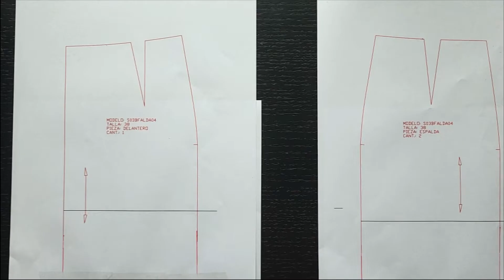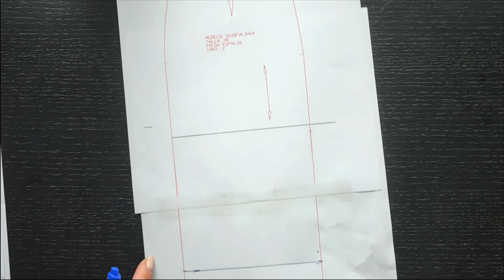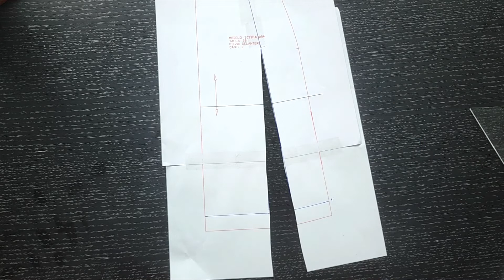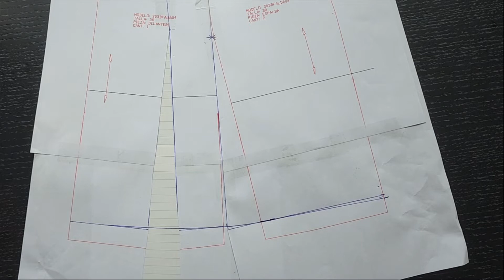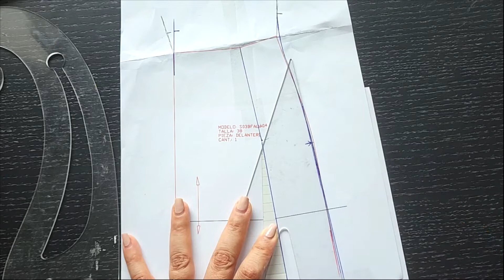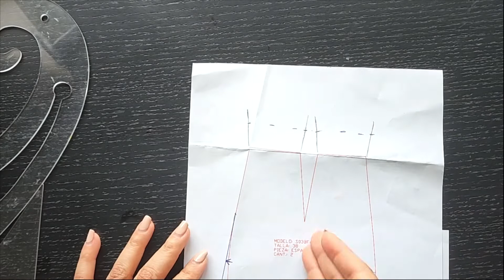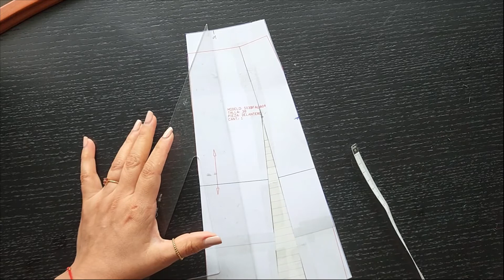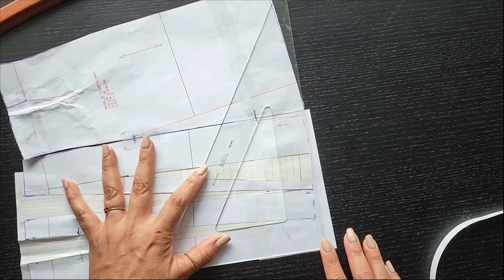PRECIOSA FALDA Evasé con Fuelles- DESARROLLO Y PATRÓN GRATIS para la Silueta Triángulo 🔺🔺 ✍📏📐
Falda Corte en A o Evasé, cintura alta, 2 fuelles para darle el toque de modistería que nos encanta 🌹💕 Esta faldita lo tiene todo!

Finalizo toda la saga de las hermosas triángulos con esta clase de desarrollo pasito a pasito de esta FALDA espectacular, con todo los detalles para que esta silueta quede potenciada al mil!! 💯💯💯

Sin embargo, la demás siluetas también quedarían maravillosas con esta prenda, especialmente las Ovales y las Rectangulares.

Así que no lo dudes, y sigue el tutorial y verás que fácil, por supuesto para cualquier duda escríbeme al email o por aquí mismo que estaré encantada de colaborar con tu aprendizaje.

RECUERDA QUE EL PATRÓN ES GRATIS, vienen separados por tallas para que no calques nunca más, por supuesto, compártelo, no pares hasta vértelo puesto yeeeeeeahhh

Te deseo un hermoso inicio en este oficio, que un día deje de ser un hobby y pase a ser tu pasión y si lo deseas hasta ¡¡¡tu negocio!!!

Que te vendrá de maravilla para complementar este video.

donde encontrarás mi tienda online 🛒🛒 de Patrones, Materiales de costura y clases personalizadas.

¡Que bonita te ves cuando vistes de ti!